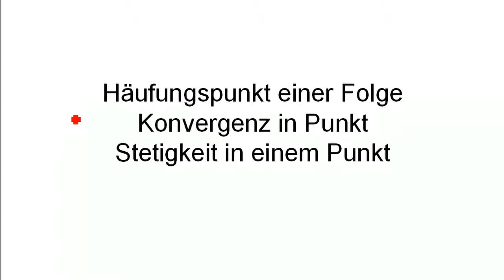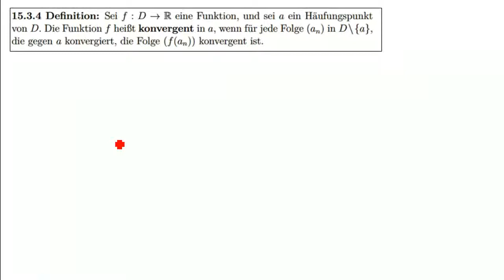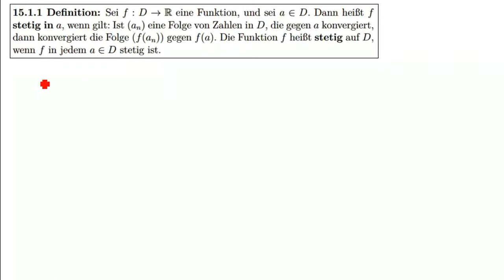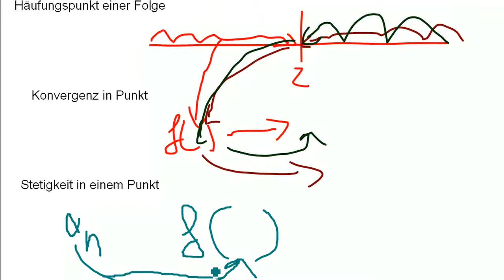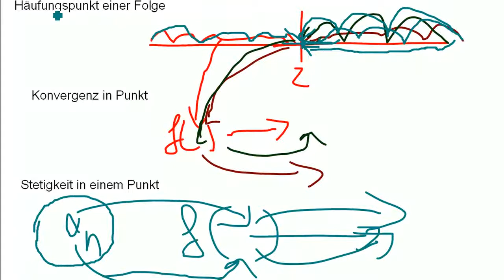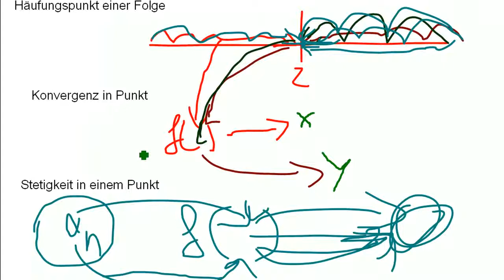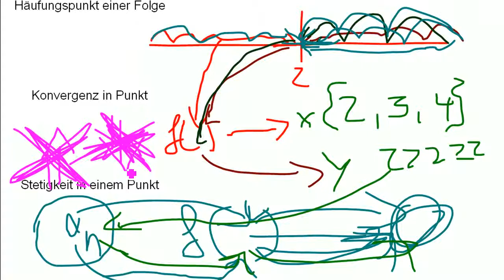Mathe: Häufungspunkt Konvergenz Stetigkeit